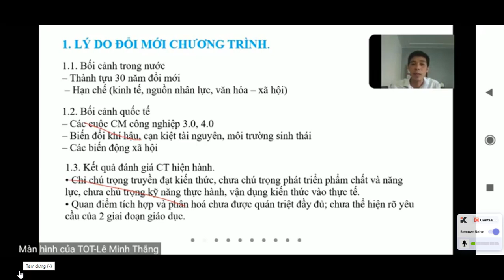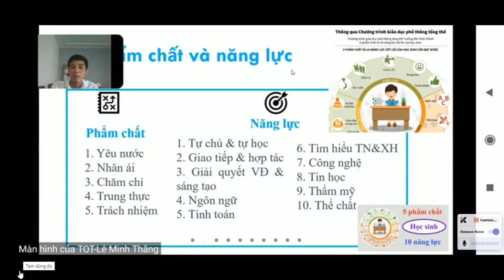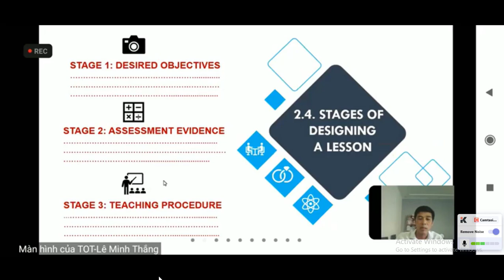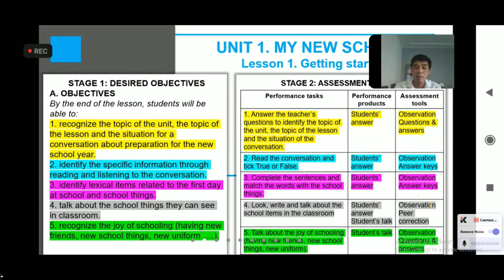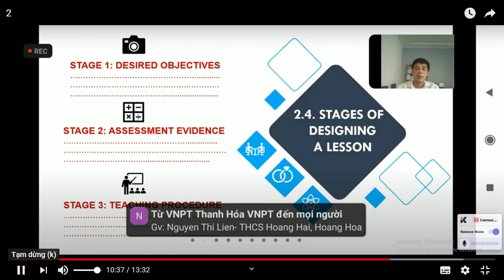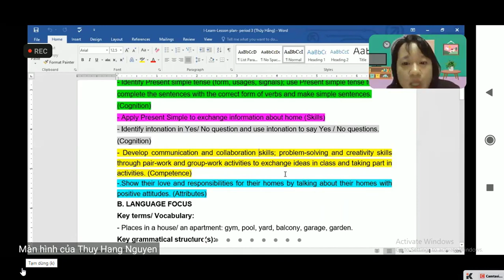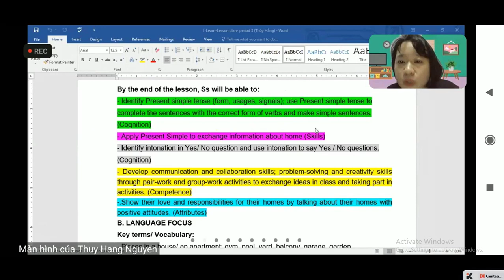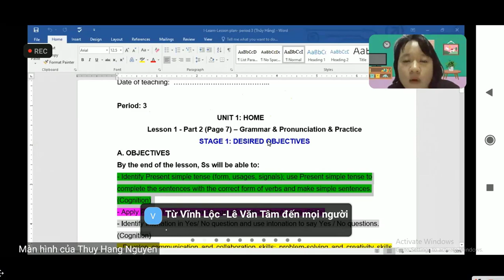Tập huấn hướng dẫn soạn giáo án môn Tiếng Anh theo CV-5512.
►Teacher: Nguyễn Thị Huệ